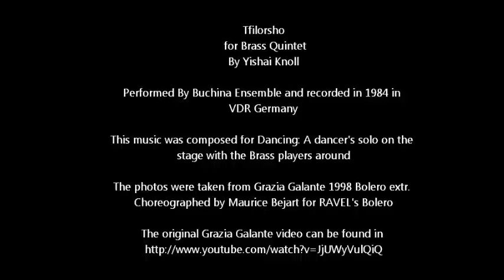Tfilorsho Bejart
"Tfilorsho" for Brass Quintet           By Yishai Knoll
Performed By Buchina Ensemble and recorded in 1984 in VDR Germany.

Tfilorsho was composed for Dancing: A dancer's solo on the
stage with the Brass player around. It was never performed.

...the autonomy of the individual against the mob... However, there is a sort of sequence of order...

The photos were taken from Grazia Galante 1998 Bolero
Choreographed by Maurice Bejart for RAVEL's Bolero

The original Grazia Galante video can be found in